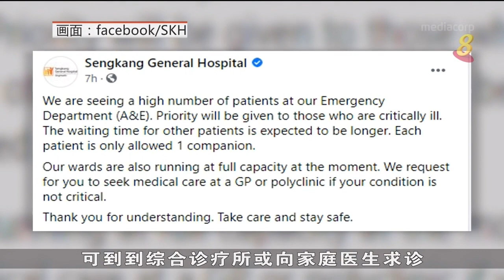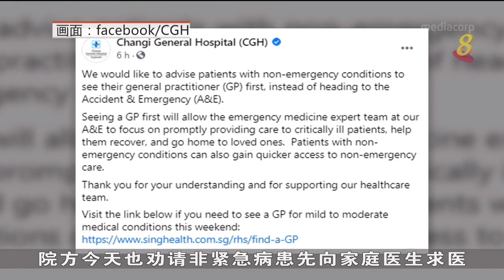本地至少两家医院急诊部门这两天出现病人流量高情况